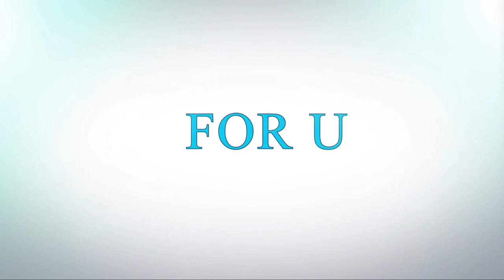Top 10 Best Tequila Brands in India